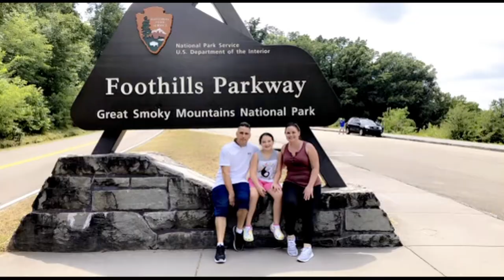Family Vacation to the Smokey Mountains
Beautiful Mountains, Valleys, Pidgeon Forge, Dollywood's Splash and lots more...